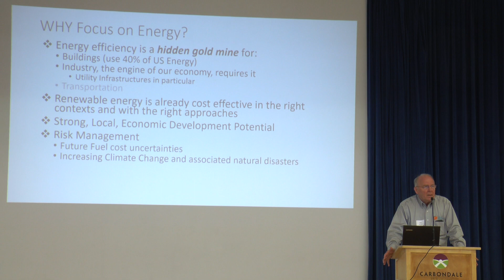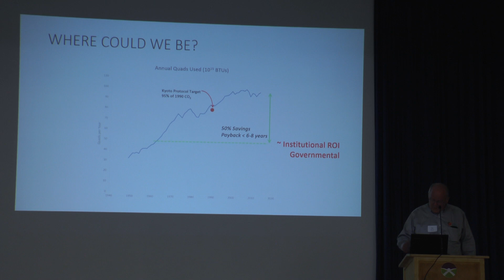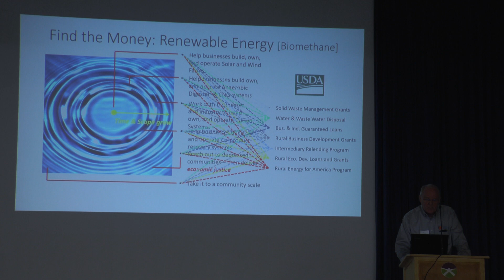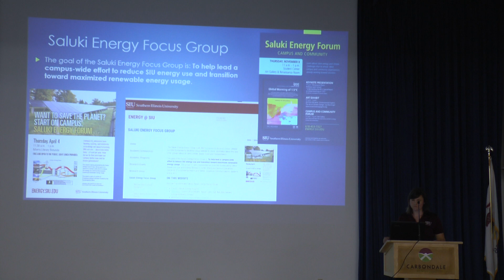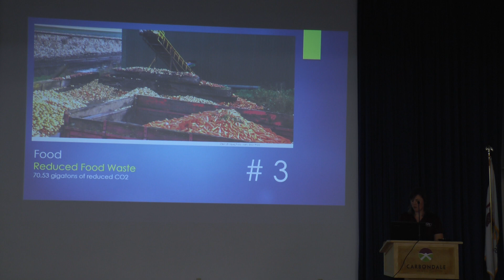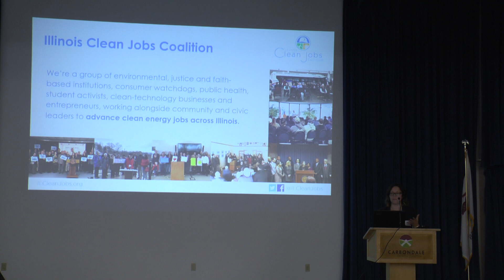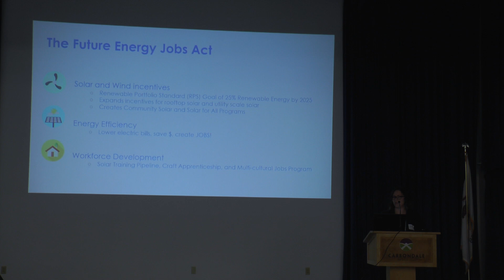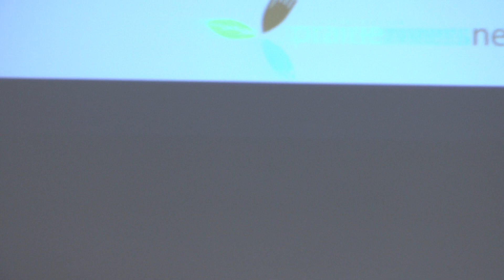Panel Discussion: Clean Energy - Evolution of the Industry and Opportunities in Southern Illinois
Here are some details about the energy panelists and topic areas at the event June 12 2019 in Carbondale: The Climate Economy in Southern Illinois – Creating Resilient Businesses, Jobs and Communities. The energy panel helps us look at our current situation and determine what our best options are to take advantage of the opportunities of clean energy in an inclusive way.

How do we manage this transition without leaving anyone out?
What are targets that we should aim for that are going to be the most widely beneficial to our communities?
What are the main challenges and what are paths to overcome these challenges?